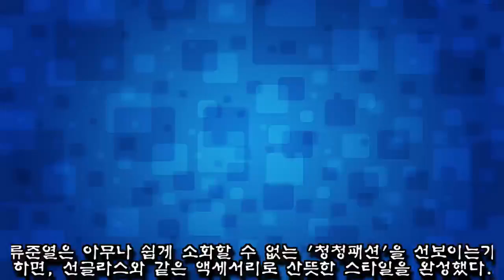남자들이 참고하면 좋을 센스갑 류준열의 사복패션 사진 16장